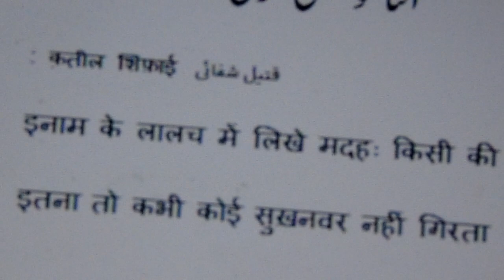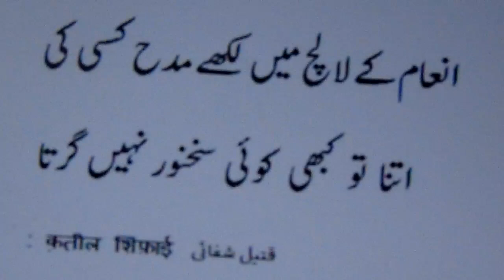Learn Urdu through Poetry.657